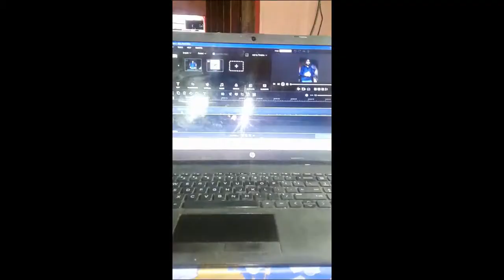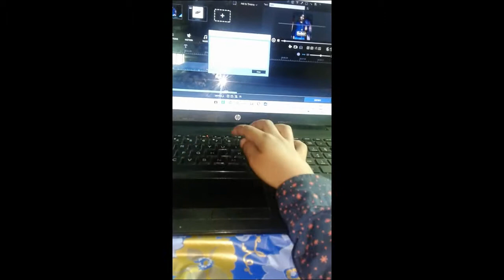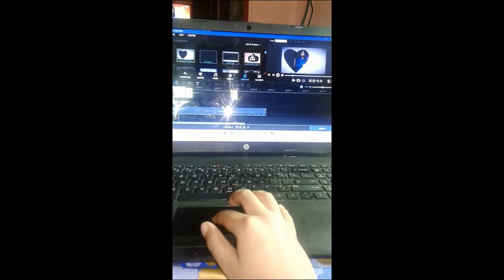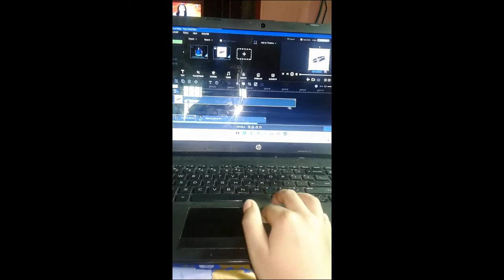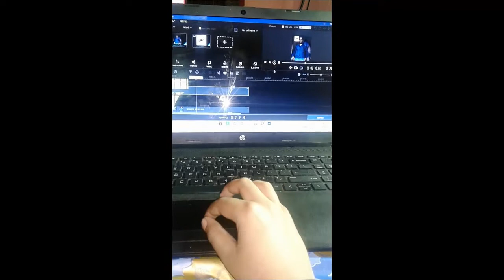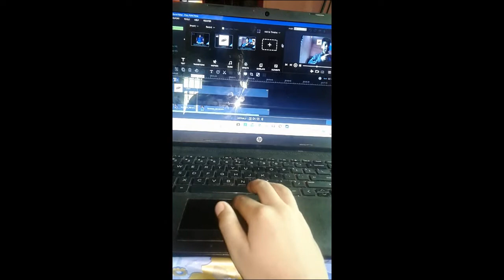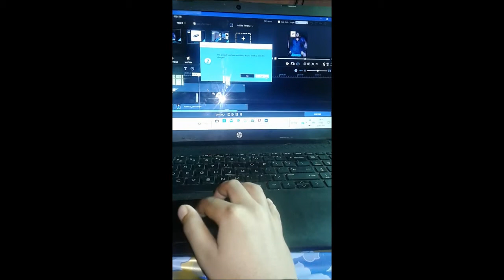Learn Video Editing At Home By Technology Knowldge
So hello friends i am your brother Saroj kumar this channel for who that like unboxing videos and love technology in this channel i make your  your suggestion topics by following on
Stats
Joined May 20, 2020
dosto aaj ki is video may apko batunga video editing abhi jo youtube pay ata hai wo
sabse pahle video editing sikhna jahate hai but lockdown kay karan wo sikh nahi pa raha
but ye video app end tak dekh ligeye to app video editin sikh jayengay
Jay Guru Maharaj
Jay Radha Krishn
Jay Sri Hare
Jay Mata lakshmi
Jay Shiv Shankar
Jay Bramha Dev
Jay Mata Saraswati
Jay Guru Maharaj
our videos
your solved question
Windows Movie Maker
Video Editing
Windows Movie Maker Editing
Windows Movie Maker Video editng
Movie Editing
Windows Movie Maker India
Microsoft
Microsoft Video Editing
Video Editor
Windows Movie Maker 2020
Windows Movie Maker Classic
Animatinon
Overlays
Add Image
Transation
Saroj Kumar
Technology
Technology Knowldge
Wiindows Movie Maker India
Video Editing India
How To Edit Video In Windows Movie Maker